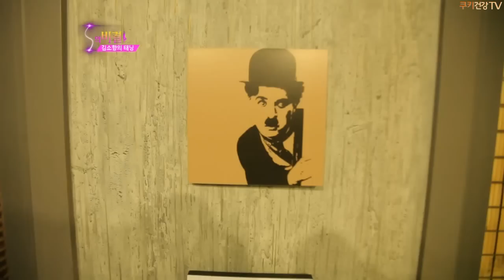S의 비결 38회 (머슬매니아 김소향)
S의 비결 38회